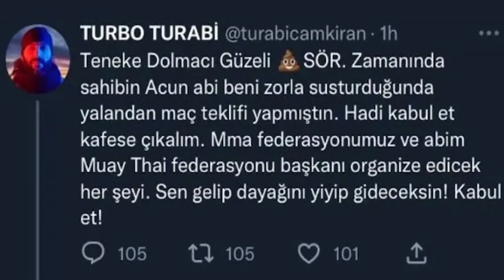Adem Kılıççı'dan Turabi'ye "SİVİLDE KARŞILAŞTIĞIMIZDA" O Anı Yaşayacak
Amatör Dünya 3.'sü - Amatör Avrupa Şampiyonu - APB Dünya Şampiyonu - Survivor All Star Şampiyonu Adem Kılıççı Fight Club Türkiye'de Bilgehan Demir'in sorularını cevapladı ve TURABİ ile ilgili gündeme sarsacak açıklamalarda bulundu.

"SİVİLDE KARŞILAŞTIĞIMIZDA" O Anı Yaşayacak!